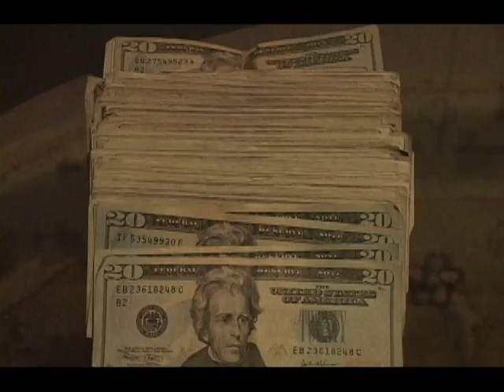Young Dank "Ma Turn"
Young Dank
Ma Turn
Beat by: Danky Ducksta

It's been established that anything involving Danky Ducksta is basically a guaranteed banger. The equation remains true in the case of his older releases, once again opening with his own familiar production, before unraveling a hard-hitting beat for Dank Ducksta to stomp all over.